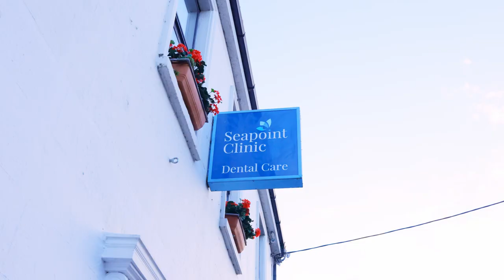Drone footage of Blackrock & Monkstown in South Dublin featuring Seapoint Clinic Blackrock Location-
Some beautiful footage of the stunning area around Seapoint Clinic in Blackrock.